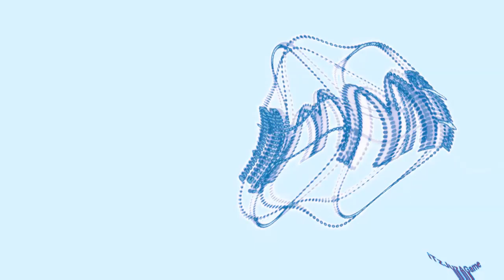(FINAL/TBVM1783'S NEC DAY 30) An Audio Effect I'll Call "X Is Pepsi Trippyness"